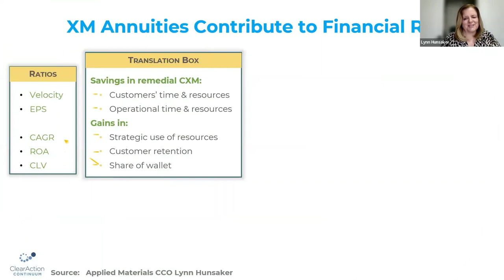C Suite Guide to XM Growth - Peek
Fast-track your executives' elevated vision for experience management through the C-Suite Guide to CX Growth at ClearAction.com/execs.